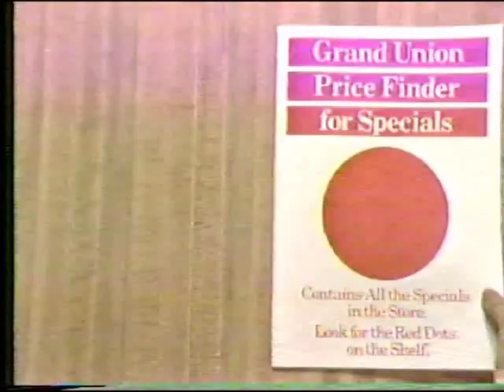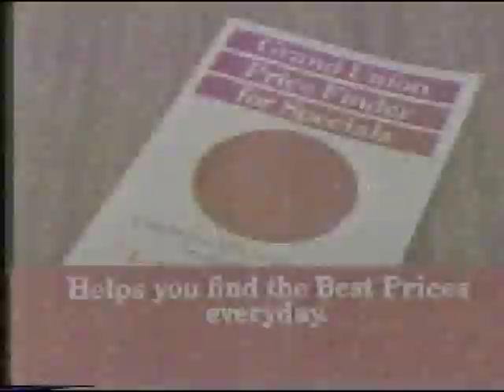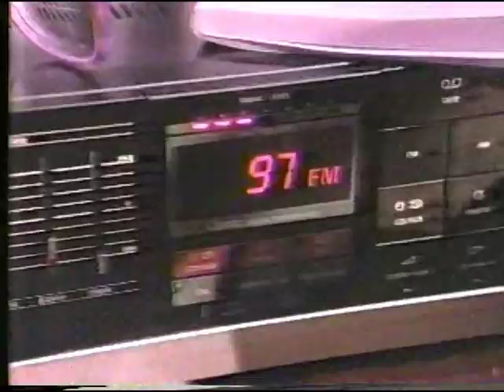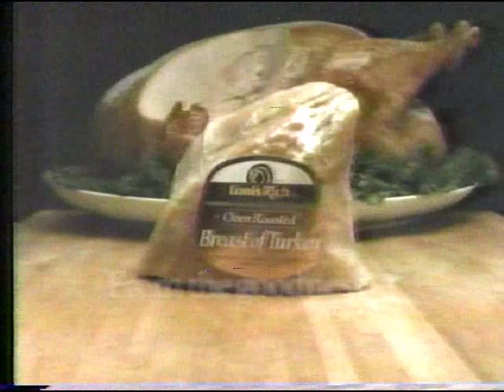Commercials Fox5NY 1985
Midas, Grand Union, Diet Rite, Record World / TSS Seedman's, 97 WYNY FM, Chewy Chips Ahoy, Louis Rich Turkey